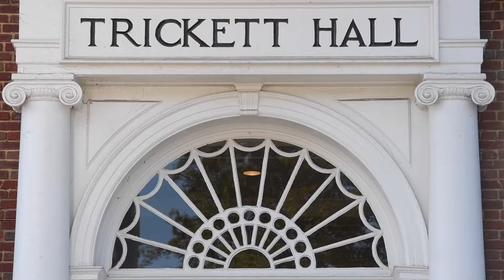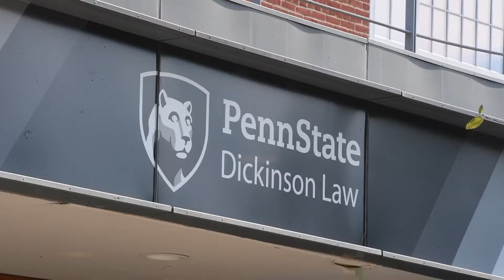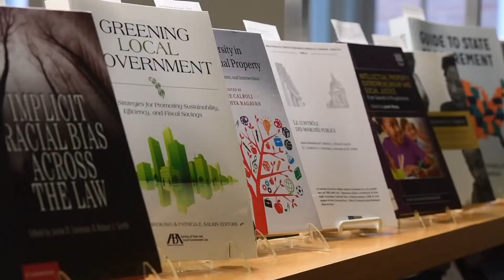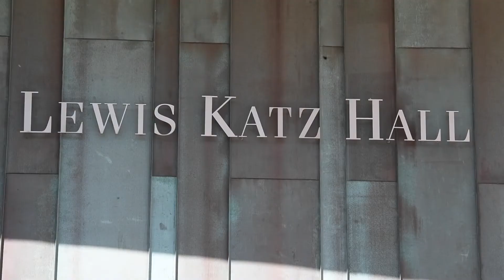History Behind the Haunting: Trickett Hall at Penn State Dickinson Law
Sentinel Reporter Joseph Cress and Chief Photographer Jason Malmont teamed up in 2019 to give you five "ghost stories" right here in Cumberland County.

As we count down the final days until Halloween, Sentinel Reporter Joseph Cress and Chief Photographer Jason Malmont team up to give you five "ghost stories" right here in Cumberland County.

The History Behind the Haunting video series, shot by Malmont and researched by Cress, looks as stories and claims about ghost sightings in the county and the stories behind those "ghosts."

One video will be featured daily on Cumberlink this week through Friday, and a collection of the videos will also be available online Friday morning.
So follow along as we tell you Cumberland County's ghost stories.